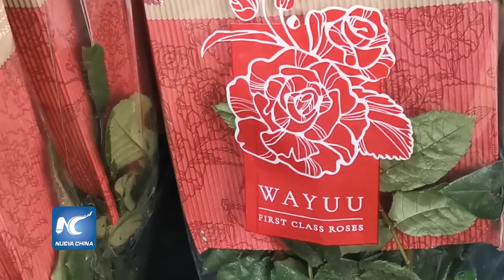Flores colombianas seguirán presentes en San Valentín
La producción de flores en Colombia ha sido uno de los mercados menos afectados por la pandemia de la COVID-19, de acuerdo con el ministerio de Agricultura y Desarrollo Social del país andino, ya que continúa con una producción anual de 5.700 millones de tallos y la llegada del ‘San Valentín’, o fiesta de los enamorados, sigue consolidándose como una de las principales fechas para el sector floricultor.